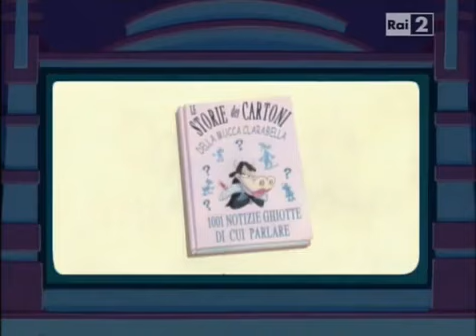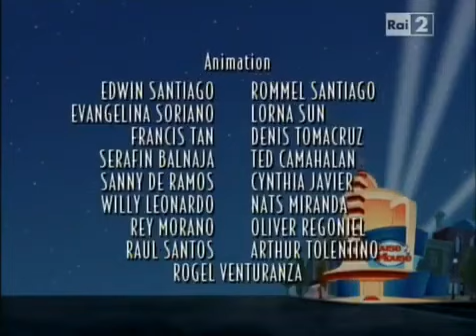6 giugno 2024(8) house of mouse il topoclub clarabelle's big secret